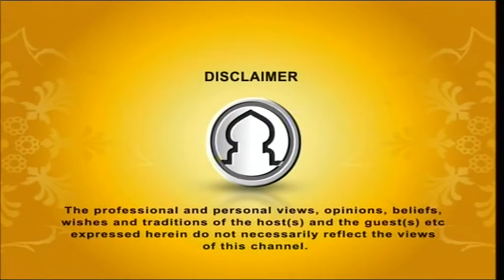Deen Duniya (Life of Hazrat Isa Alaihis Salam) By Shaykh Faizulhaq Abdulaziz 19122015 Part 1